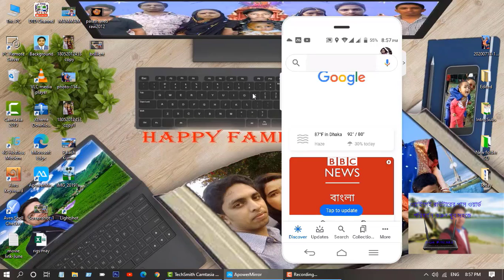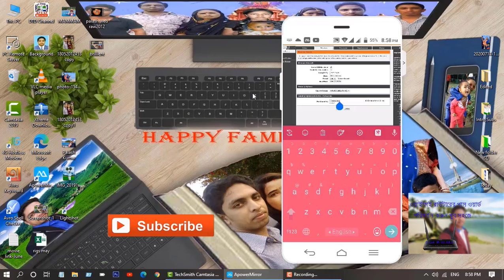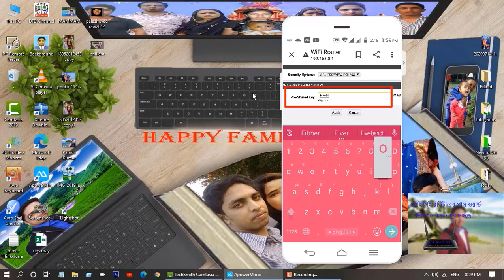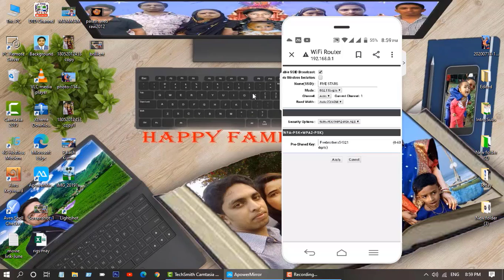মোবাইল দিয়ে ওয়াইফাই পাসওয়ার্ড পরিবর্তন | How to Change Router Wifi Password by Mobile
In this video you will know How to Change Wifi Router Password by Mobile.
Dlink Password change